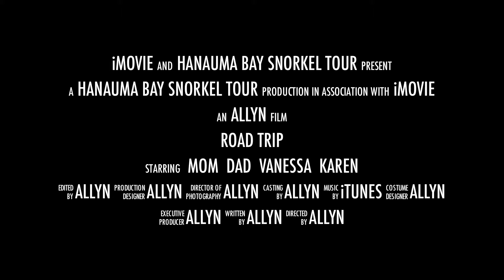2013 Hanauma Bay Snorkel Tour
Hanauma Bay guided snorkel tour at Hanauma Bay, Hawaii.
ハナウマ湾一筋２０年、スキューバダイビング＆EFR(レスキュー・救急処置)の資格も保持する達人ガイドの案内で、安全に楽しくシュノーケリングしながら、ハナウマ湾の本当の魅力を満喫♪このツアーなら、ハナウマ一筋のガイドのみが知るカメとの遭遇率９０％のシークレットポイントにもご案内！